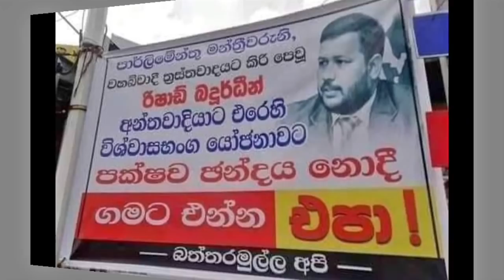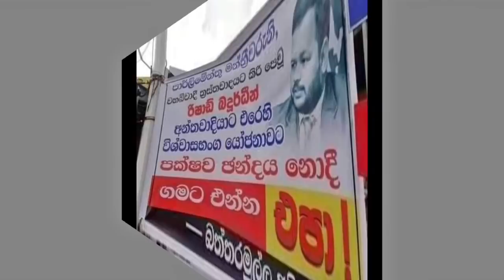බදූදීන් ගන්න එපා කියන්න ගිය විමල්ට ගෝඨා කුණුහරපෙන් බැන එලවයි